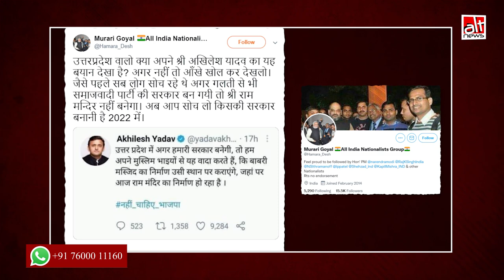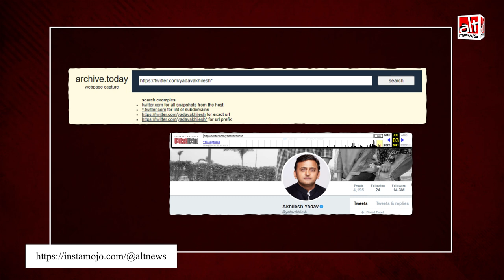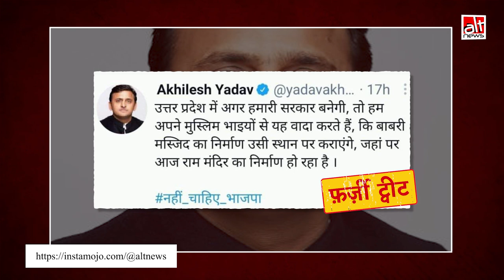Akhilesh Yadav के नाम का फ़र्ज़ी ट्वीट - नहीं कही Ram Mandir की जगह Babri Masjid बनाने की बात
A fake tweet was made viral to show Akhilesh Yadav promising the Muslim community that Babri Mandir will be reconstructed on the land it used to exist and where the Ram Mandir is now being developed.